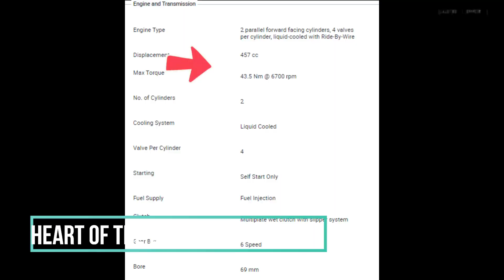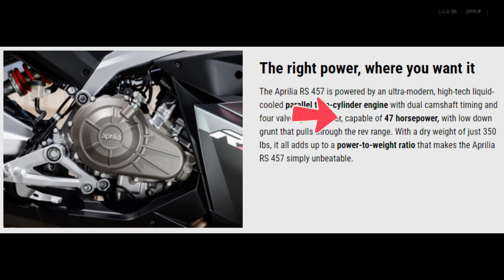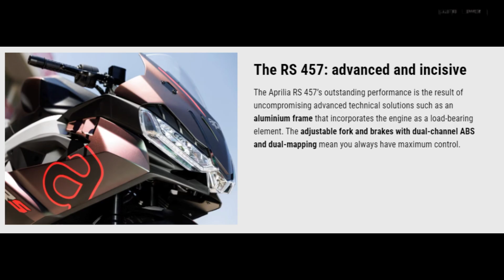Aprilia RS 457 Unleashing the Italian Stallion’s Roar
Aprilia RS 457 Motorcycle Review